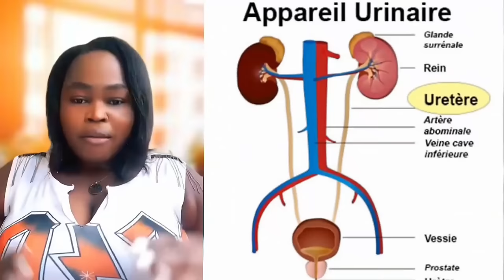Operasyon ann Bèlè Lapolis Fon Bèk, Bandi Yo Kap montre materyel Yo pran Kempè Pèdi Yon Bon Grenn?